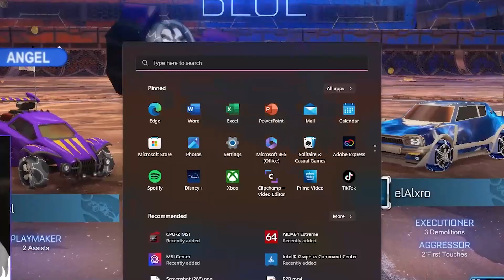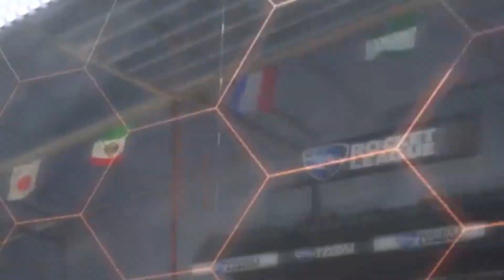Un salseo increible en rocketleague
Como estan cracks aca un resumen de unas partidas que nos hechamos con los panas. Recuerda que puedes ver mis directos aca